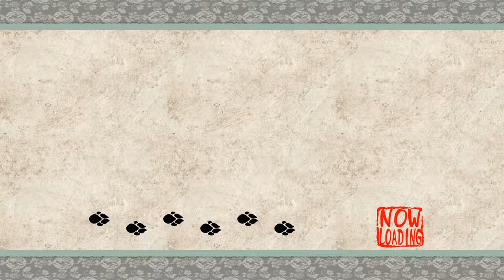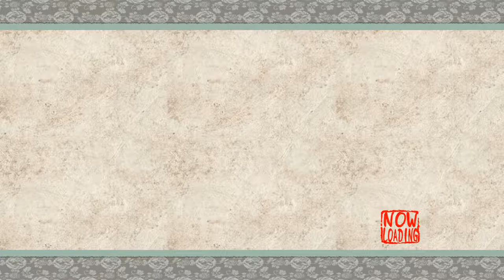Okami HD Part 27 The Cutlass Fish!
Today I travel back to the bridge where I converse with the Fisherman!